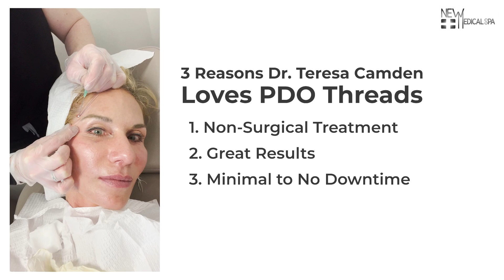PDO Threads: 3 Reasons Dr. Teresa Camden Loves Them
Hesitant about PDO Threads? Even our very own Dr. Teresa Camden loves PDO Threads and the beautiful, natural results they produce!